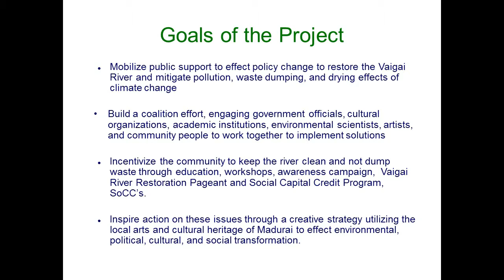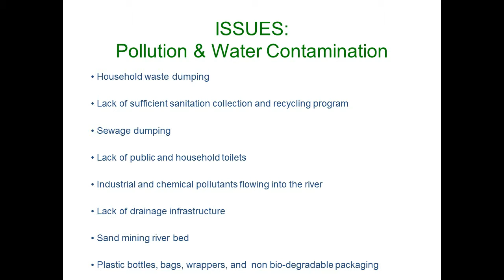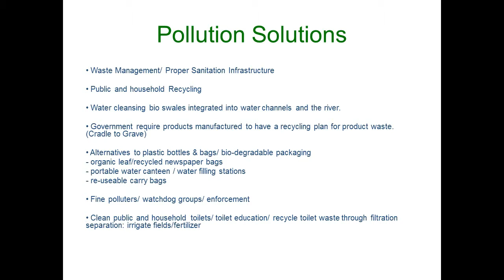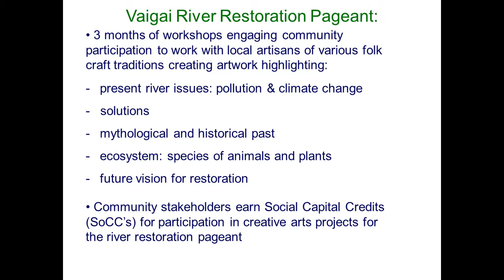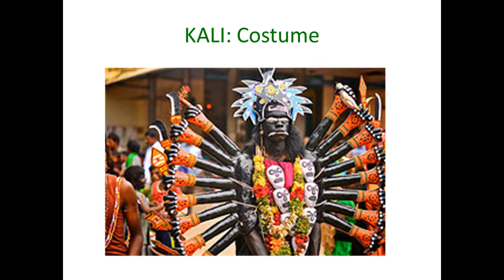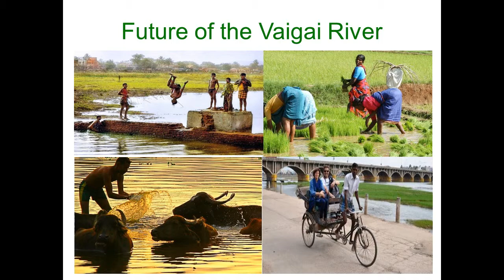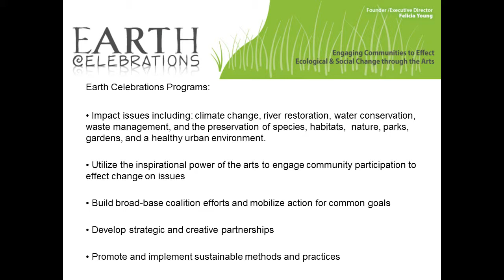Vaigai River Restoration Project Summary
Earth Celebrations, Dhan Foundation and Asia Initiatives with the Department of Architecture and Urban Design at Columbia University.

The Vaigai River Restoration Pageant & Project is a social action art initiative and an international collaborative effort to restore the sacred Vaigai River in Madurai, South India that is in a severe environmental crisis due to pollution, waste dumping, and the drying effects of climate change. The project utilizes the inspirational power of the arts to mobilize community action and build partnerships among diverse groups and people throughout the city to work together developing and implementing solutions to restore the Vaigai River.

The project mobilized action to mitigate the severe crisis of pollution and contamination of a major natural water resource by waste dumping, toxic chemical pollution, poor water flow, and promotes ecologically sustainable solutions for agricultural irrigation, safe drinking water, and restoration plans of this vital natural resource that the community depends on for their survival.

Earth Celebrations’ cultural strategies and methodology developed were applied to engage diverse sectors throughout the city of Madurai to work together collaboratively exploring the issues of pollution and climate impacting the river and then developing solutions. Over 50 partners were engaged throughout the city including, local organizations working on critical environmental and health programs, rural and urban neighborhood associations, religious centers, women’s empowerment groups, academic and cultural institutions, government officials, farmers and people living in poverty along the riverbank. The months of research and data gathering were then interpreted by community participants into visual art and performances for a culminating public Vaigai River Restoration Pageant on May 12, 2015, featuring a procession of giant mobile sculptures, spectacular costumes, and musical bands with performances at significant sites along the route following the river bank in Madurai. Performances by local artists and community groups included theater, dance, songs, music, poetry, and ceremony celebrating the history, current issues, and future restoration of the river. The project was initiated at a critical moment to have an impact on the future of the Vaigai River and to serve as a global model for ecological and social change through creative and artistic community action.

The Vaiagi River Restoration Pageant & Project catalyzed on-going engagement and actions with river clean up’s, full moon ceremonies, processional river walks, and a Vaigai River Restoration Trust was established along with an official panel appointed by the Mayor of the Madurai.  The Department of Architecture and Urban Design at Columbia University joined the effort, building an exchange program bringing students and professors to collaborate with students from the Thiagarajar College in Madurai on designs ideas for the waterfront and river restoration effort. In 2018 Madurai was identified by the Smart Cities Council of India to receive 1 billion rupees for the Vaigai River Restoration implementation.